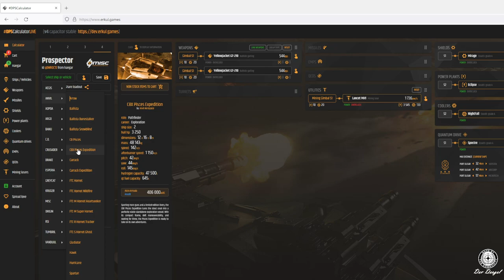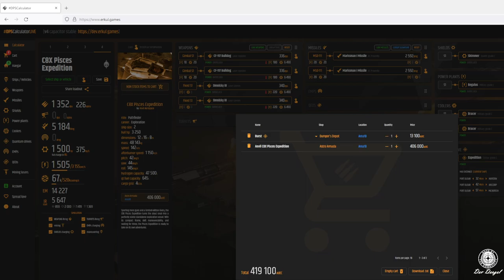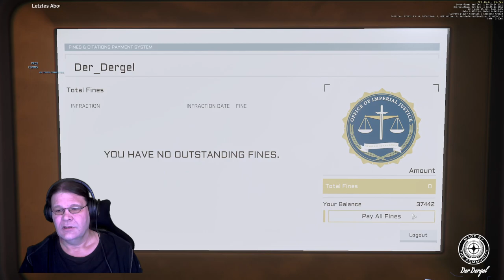Star Citizen 3.15.1 Tutorials und Tips # 03 Wie kaufe ich ein Schiff Ingame ?